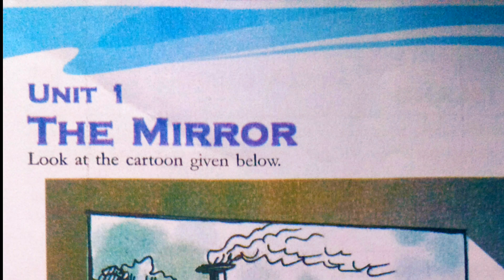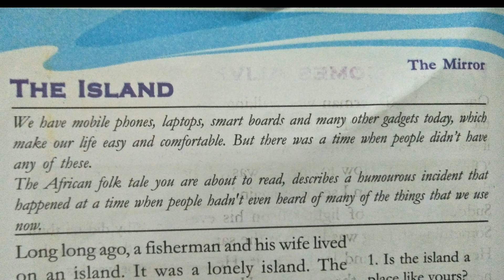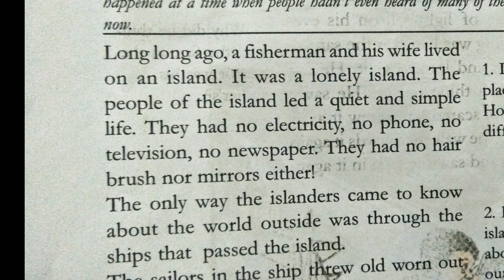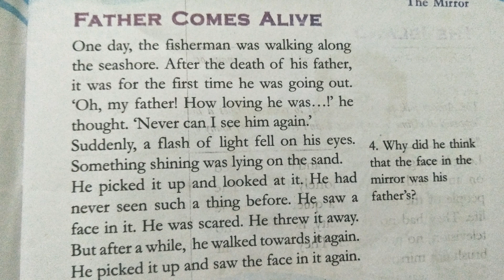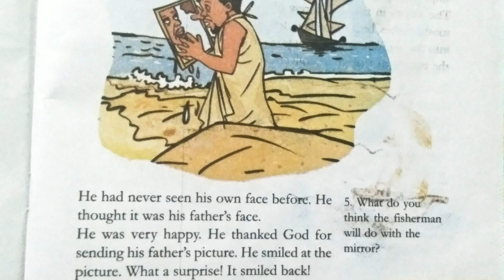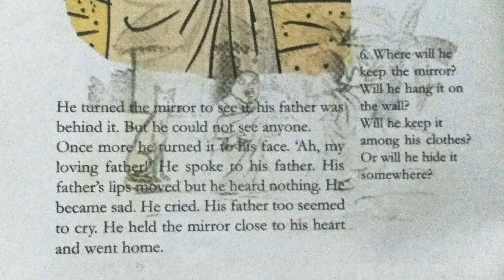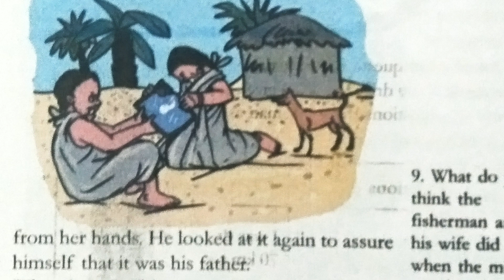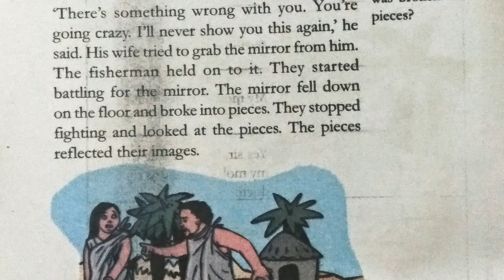The Mirror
Class 5,English, Kerala syllabus, Malayalam Explanation